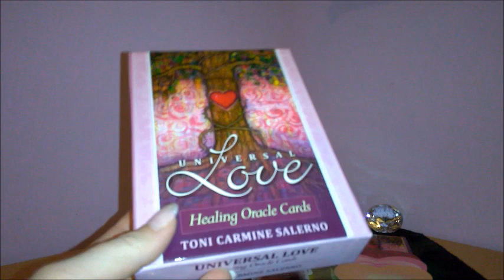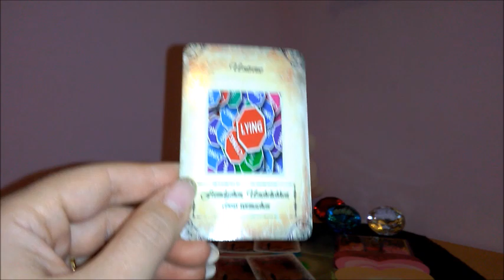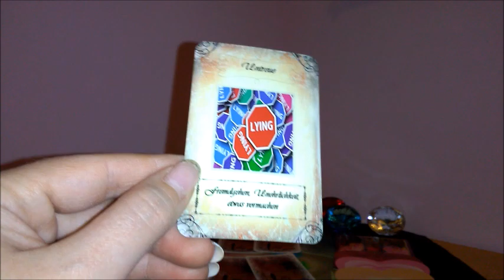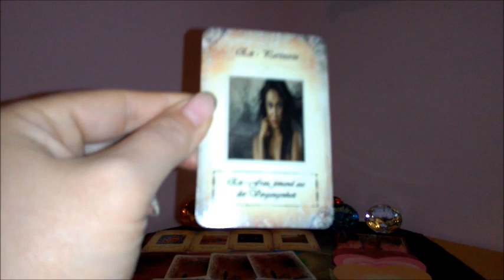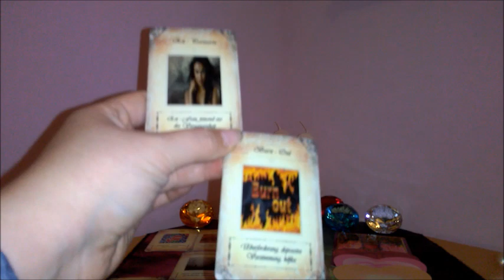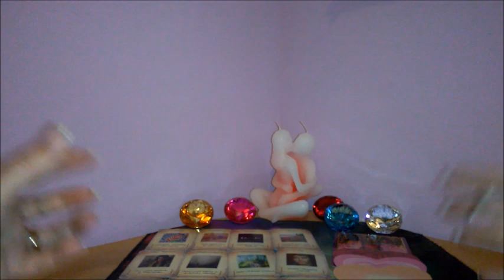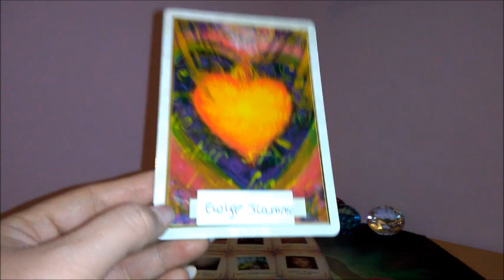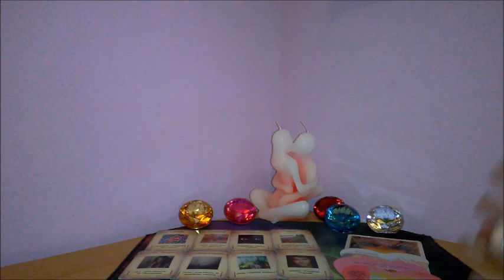Dein Liebesleben im Winter 2018/2019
Amors Botschaften: